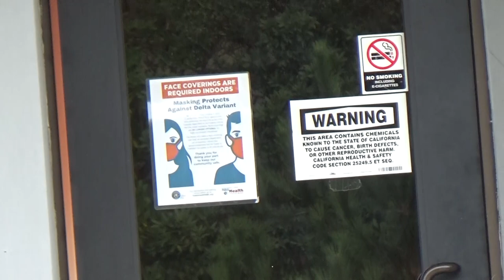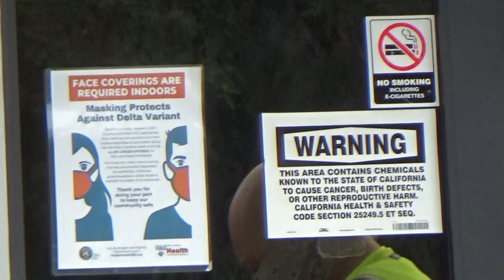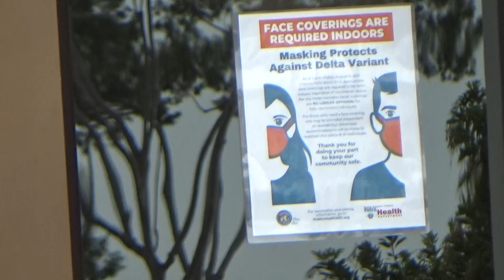*APPROACHED AND QUESTIONED BY THE BOSS FOR PUBLIC PHOTOGRAPHY* ~CALIFORNIA~